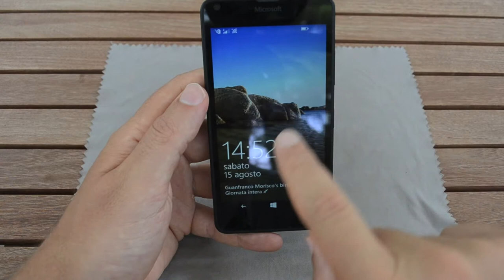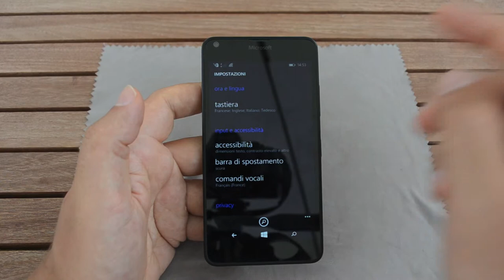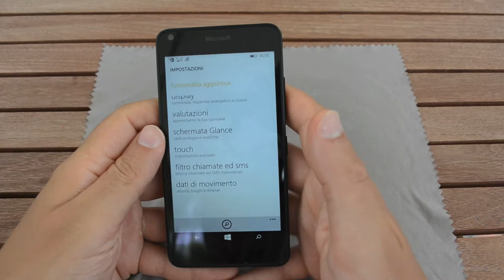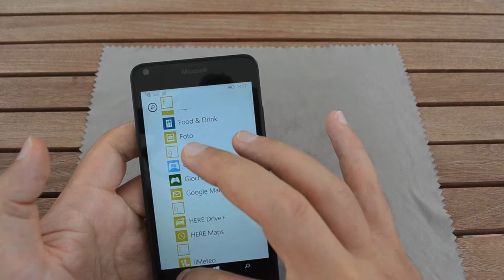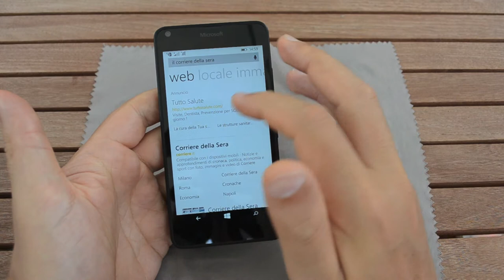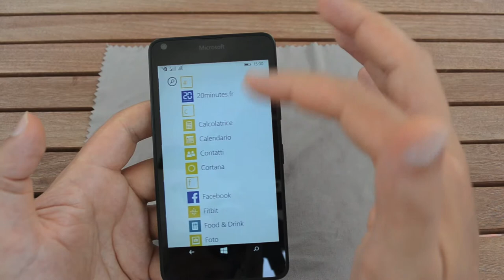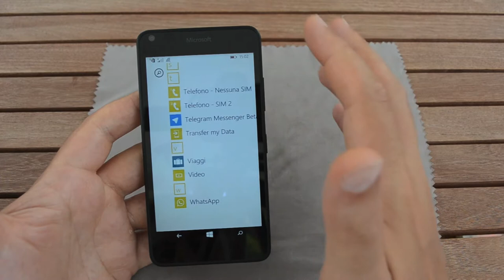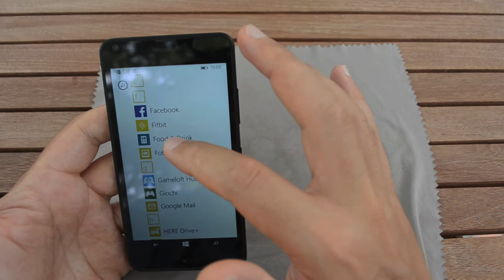Recensione Lumia 640 Dual-Sim by TheSmartRevolution.it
Protagonista quest'oggi della nostra recensione è il Microsoft Lumia 640 nella versione Dual-Sim.